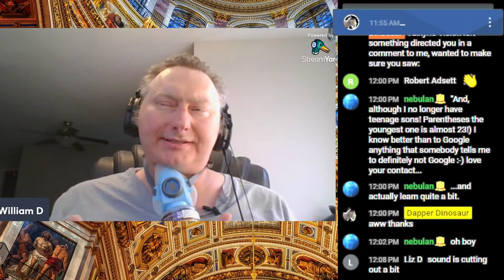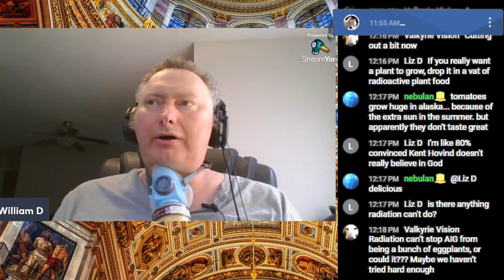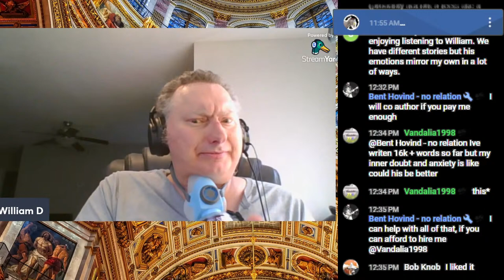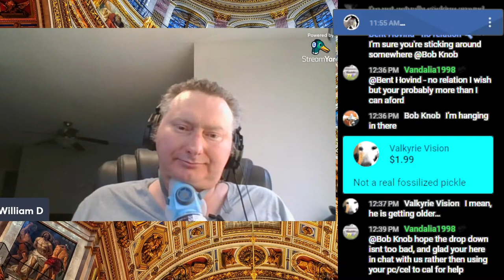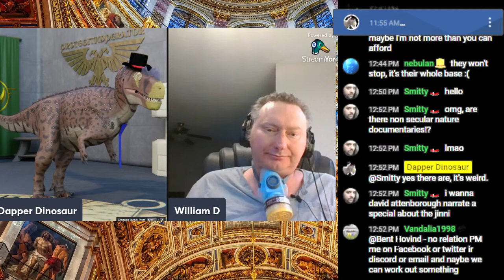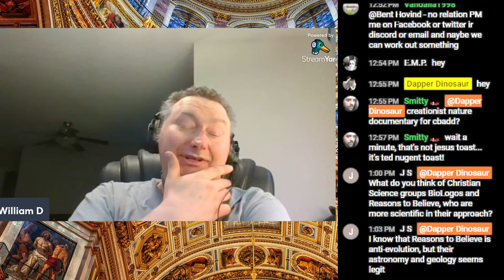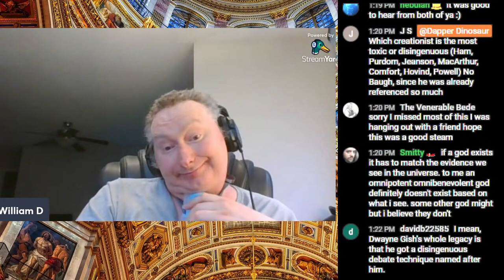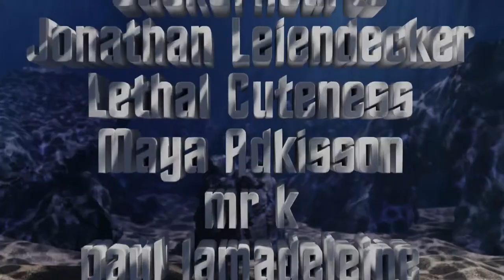Leaving Young Earth Creationism with William D